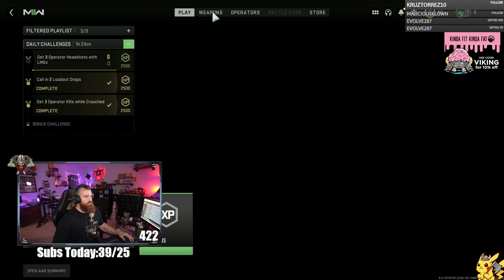Modern Warfare II But We Make People MADD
Search and Destroy brings out the best in us...or the worst. This one team definitely had the worst brought out of them!